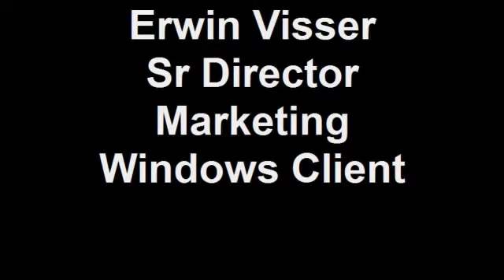Erwin Visser Sr Director Marketing Windows Client